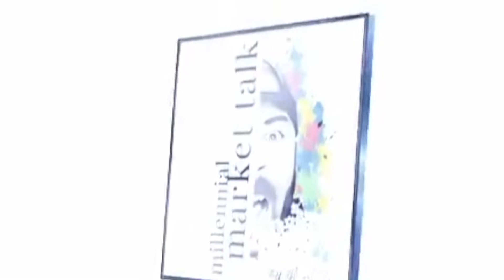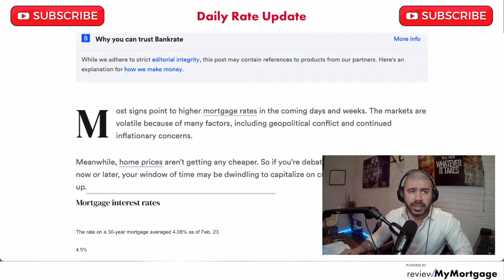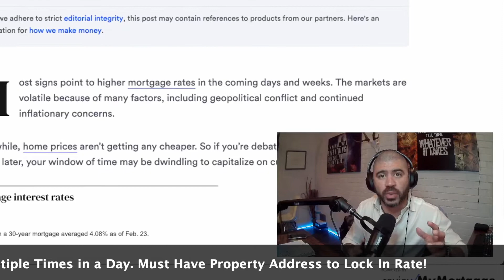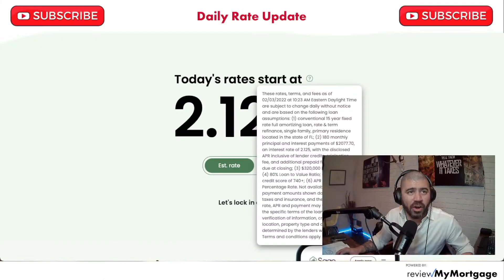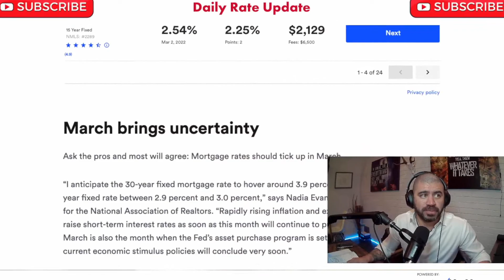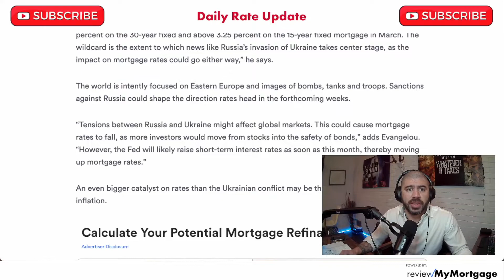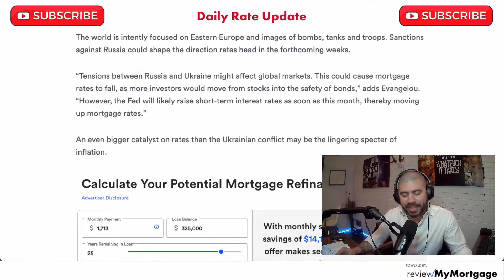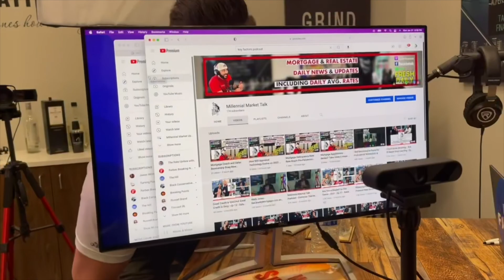Millennial Mortgage Update - Are Rates Really Going Up? What to Expect in March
Daily Millennial Mortgage Update | Mark Jones

This is your Millennial Mortgage Update with Mark Jones, Producing, Branch Manager, of Directions Home Loan at La Cantera in San Antonio TX. Tune in to get your Daily Mortgage & Real Estate Update in Minutes from a Millennials Perspective. This is for Consumers and industry Professionals to stay current with what's going on in our world.

BONUS:

Here are a Few Reason why someone would be denied for a mortgage.

8 Reasons Why Mortgage Loans Are Denied In Underwriting

1. Your Credit Score Is Too Low

2. Your Debt-To-Income Ratio (DTI) Is Too High

3. The Loan-To-Value Ratio (LTV) Is Too High

4. Your Employment Status Recently Changed

5. You Have Unusual Bank Account Activity

6. There Are Problems With The Property

7. You Have A History Of Missed Mortgage Payments

8. The Appraisal Is Too Low

Host :

Mark Jones

Branch Manager Directions Home Loan La Cantera

Top Producing Loan Officer

NMLS# 513437

Get in Touch with Mark.

Listen to Weekly Industry Topic Discussions on all podcast platforms by visiting this

Educational Podcast for Consumers, Mortgage & Real Estate Industry Professionals. We'll Talk About It All!

Host : Mark A Jones Founder of ReviewMyMortgage.comProducing Branch MangerSr. Loan Officer. NMLS ID# 513437NMLS Consumer Access: